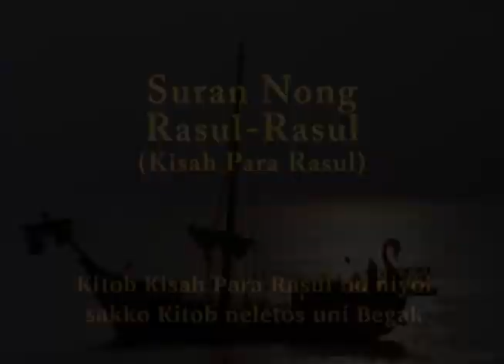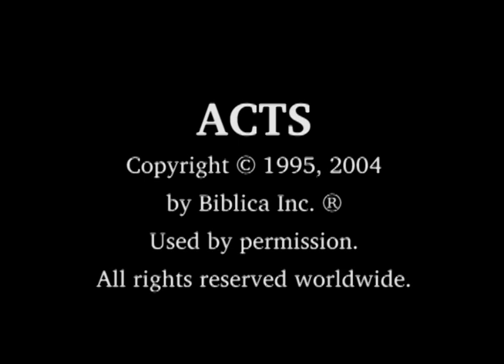Begak - ACTS 23:11-35 [dbj]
The ACTS Video in Begak of Malaysia [dbj],